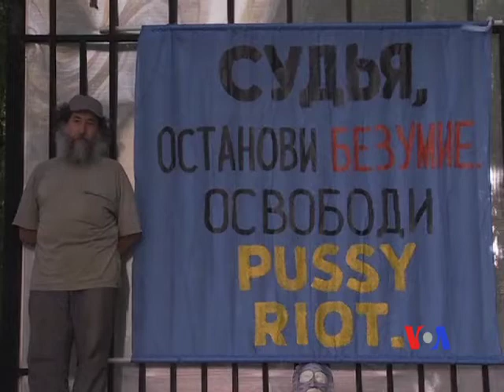普京不希望女子朋克樂隊成員被判重刑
俄羅斯總統普京說﹐ 他不希望PUSSY RIOT女子朋克樂隊的三名成員被判重刑。